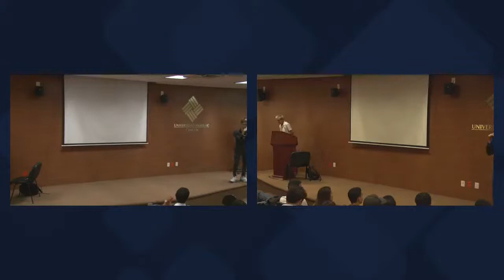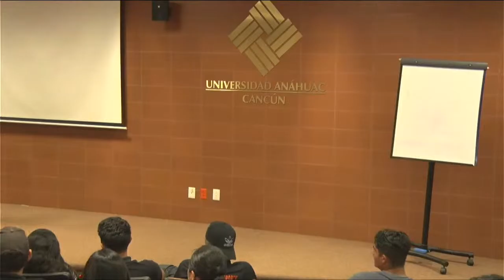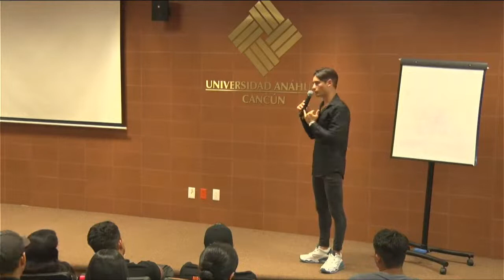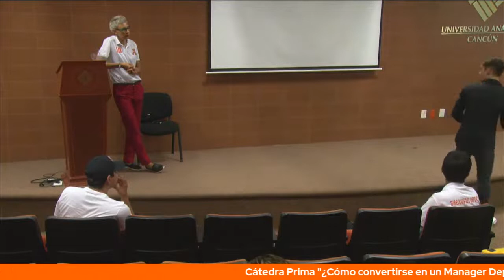¿Cómo convertirse en un Manager Deportivo exitoso?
Cátedra Prima impartida por Giovanni Solazzi, Vp FC Cancún